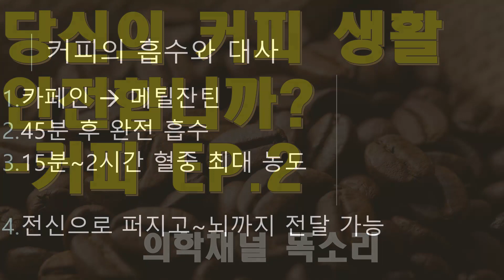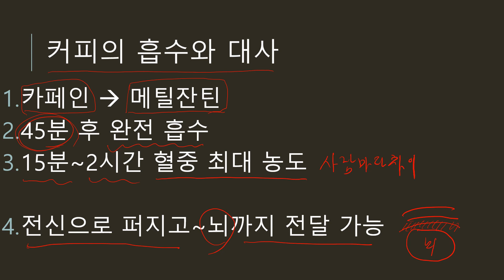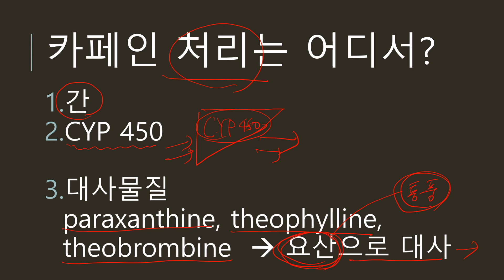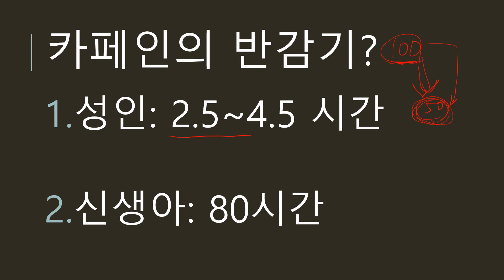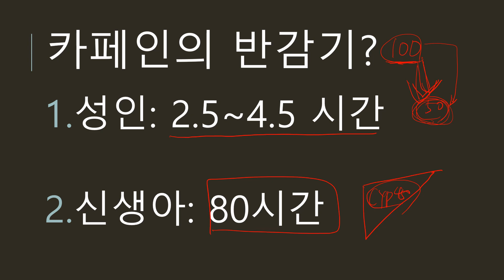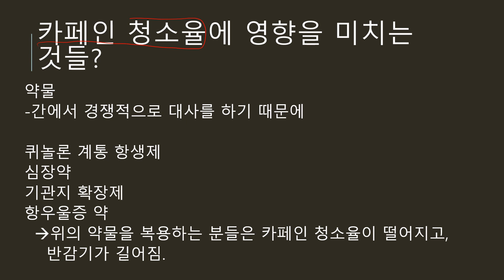임산부 커피 마셔도 될까요?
현재 똑소리 닥터는 모발이식을 전문으로 하고 있습니다.
탈모/모발이식 블로그